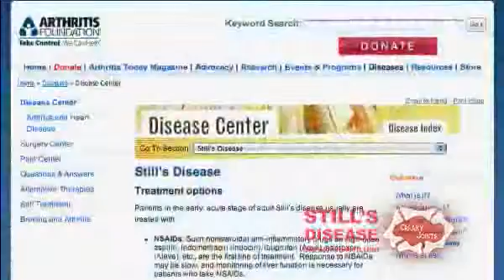STILL'S Disease: Dr. Thomas Lehman Interview (Full)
CreakyJoints.org expert talks about STILL's disease. April 28th, 2009

Jonathan Zarin suddenly couldn't move, doubled-over in pain. His stepmom Jill Zarin (of Bravo TV's "The Real Housewives of New York City") met him at the hospital. Jonathan was having a heart attack --

All because of an undiagnosed form of arthritis known as STILL'S Disease.

In this video, we go behind-the-scenes with rheumatologist Dr. Thomas Lehman -- capturing his full description of STILL'S Disease and its diagnosis, today's available treatment options and medications, and the necessity of education.